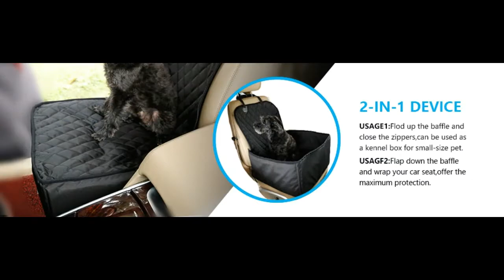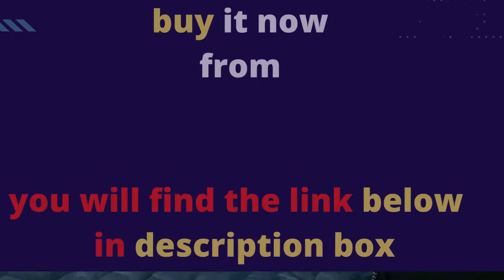Best Budget Dog Seat Cover for Cars From Amazon In 2021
Flow.month Pet Front Seat Cover Pet Booster Seat,Deluxe 2 in 1 Dog Seat Cover for Cars Waterproof Dog Front Seat Cover Pet Bucket Seat Cover with Safety Belt